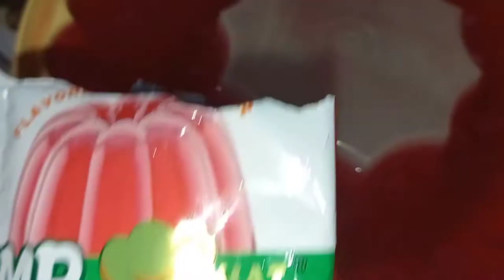MR. GULAMAN Strawberry flavor Jelly FlavoredJelly | Dessert |Kids favorite ||Kaize's Vlog Life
This is my son's favorite jelly and we put milk to make it more cremier and yummier!

ingredients:
i pack of Mr. Gulaman
7 cups of water
1 cup sugar
milk /condense

profedure:
put 7 cups bring to boil
continues stirring
add sugar
and refregerate
serve with milk